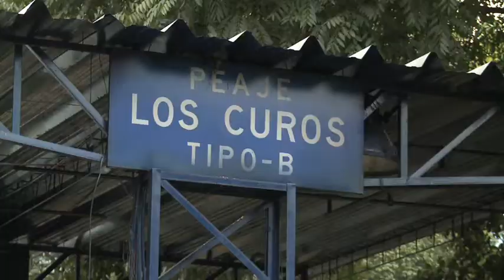Proceso subasta espectro y recorrido por Santander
Luego de que representantes de los Estados miembros a la OEA dieron un panorama sobre la entrada de la tecnología de cuarta generación en sus países, se concluyó en un primer momento que se deben buscar mecanismos innovadores para limpiar más rápidamente el espectro. Así mismo, señalaron que la búsqueda de nuevas frecuencias dentro del espectro es uno de los retos más importantes en el continente.